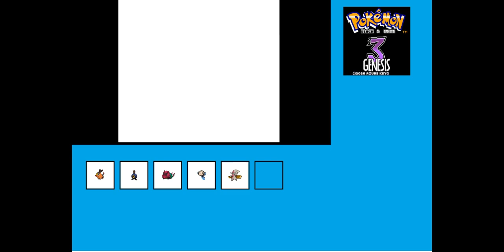These Sprites are AMAZING! Pokémon Black and White 3 Genesis Let's Play Episode Two